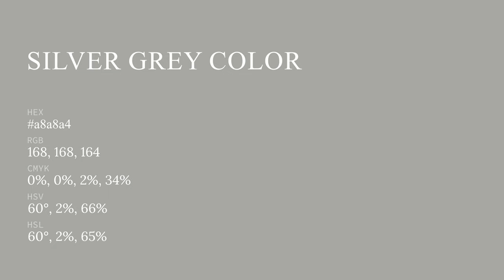Silver Grey color a8a8a4 hex color - Grey color - Cool color a8a8a4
What color is Silver Grey ? a8a8a4 hex color - Grey color - Cool color a8a8a4

Hex a8a8a4 Color Code is also known as Silver Grey color.